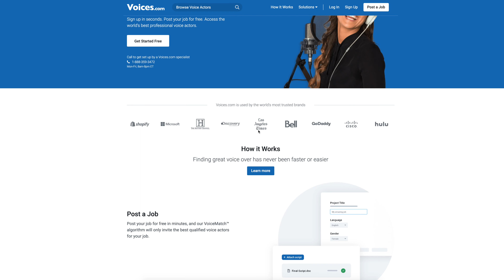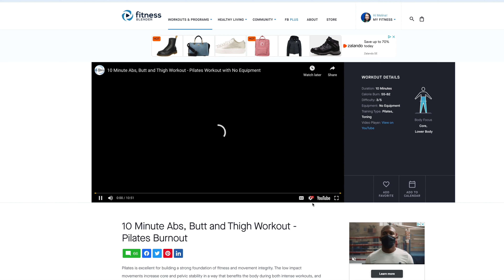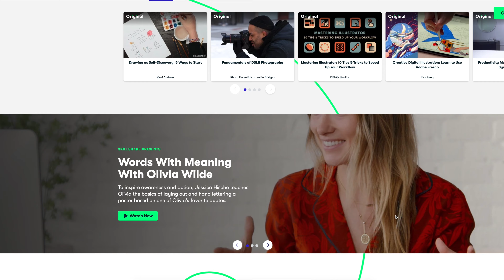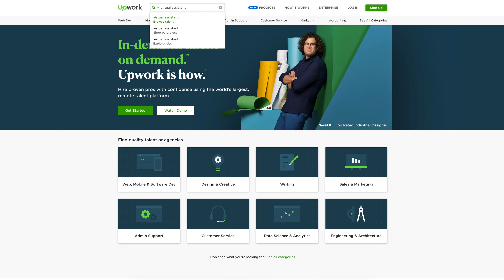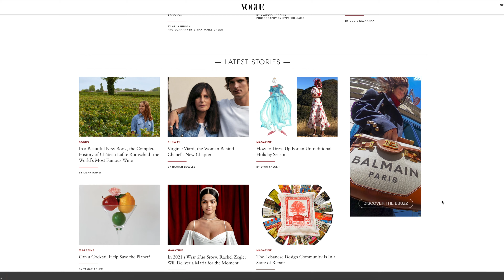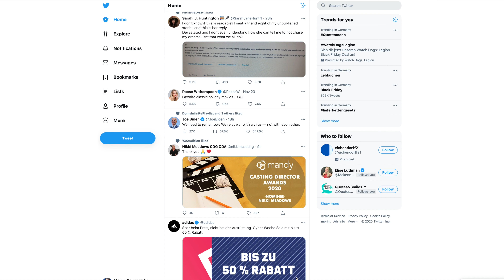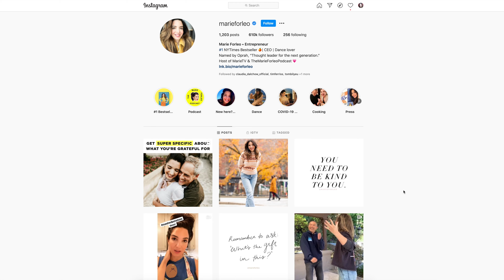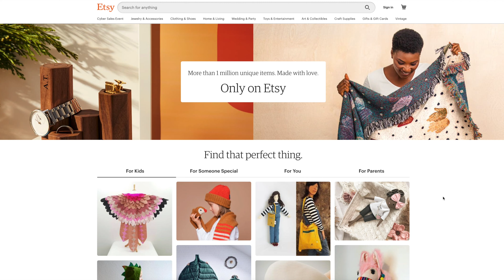Best Online Survival Jobs For Actors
If you're an actor in the union or if you plan on joining it in the future you're not allowed to work right now due to the SAG-AFTRA strike. But how do you make a living then? In this video, I talk about the 10 best side jobs for actors and performers.

Let me know what you think and what kind of job is paying for your expenses right now.